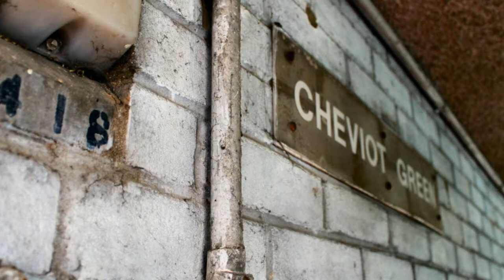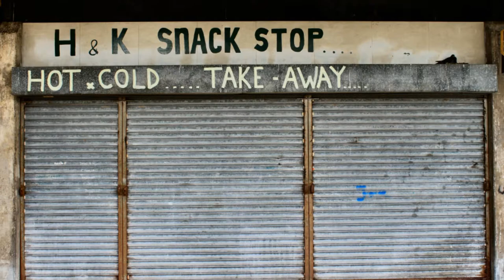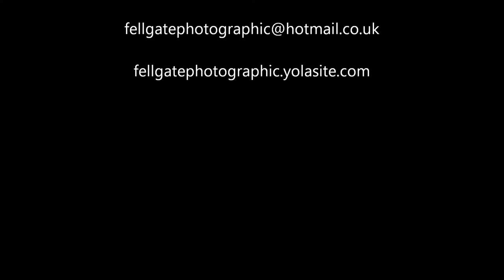In the Shadow of the Derwent Tower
The final months of Owen Luder's Derwent Tower are upon us. The only example of it's kind is set to be demolished just months after Luder's other masterpiece of brutalist architecture the Trinity Square complex made famous in the seventies film "Get Carter".

Let's see if the Sage and Millenium Bridge are treated with the same lack of respect in forty years time. There's no accoutning for taste...